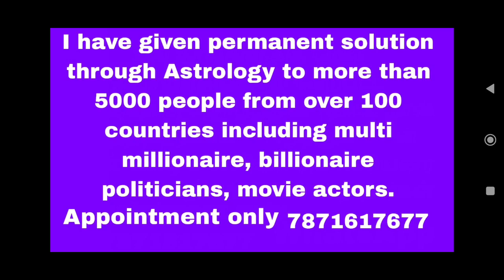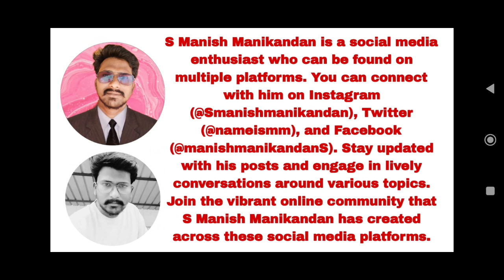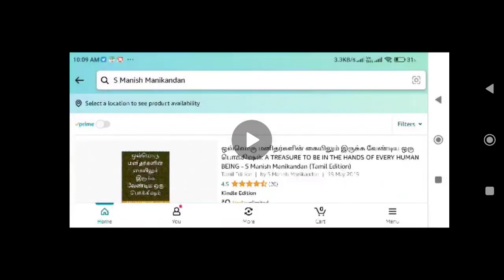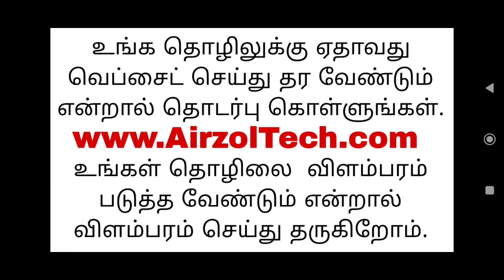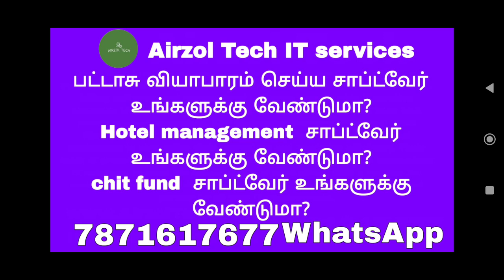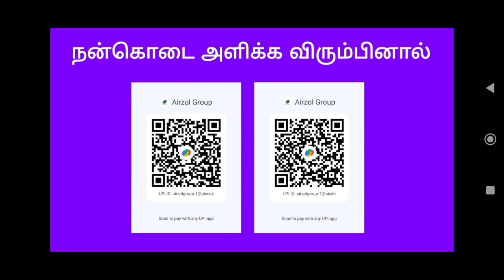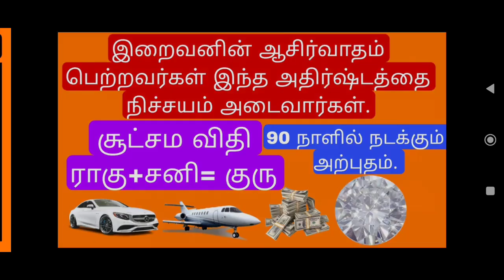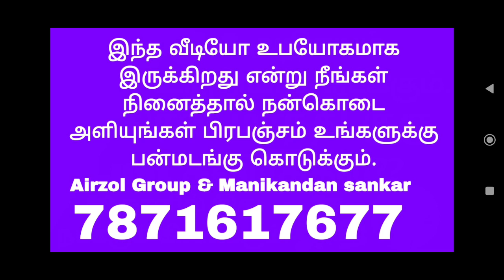நாளை கிடைக்கும் 😯 அதிர்ஷ்டம் 🔥🔥🔥 | viruchigam Rasi Tamil